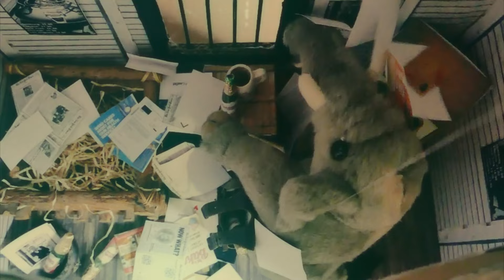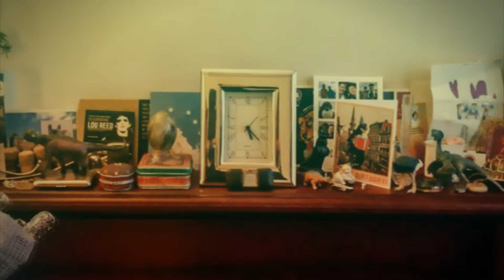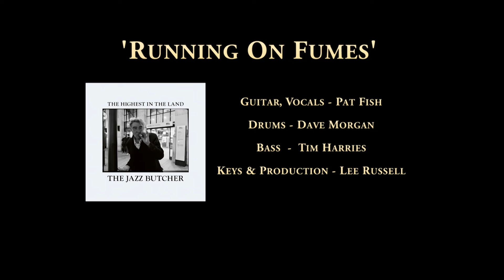The Jazz Butcher - Running on Fumes (Official Video)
"Running on Fumes", taken from the Album "The Highest In The Land", out on February the 4th, 2022 on Tapete Records.

RUNNING ON FUMES VIDEO
Created by @PlanetruthPictures  - Ruth Tidmarsh
‘Fishy Mansions’  - background stills and Pat fish footage – Dhiren Basu

The intention had been to shoot a promo video featuring Pat himself. When he left us
unexpectedly, making a video featuring another human being seemed inconceivable.

I decided to try and interpret the song, including things relevant to Pat’s life and likes . Those who knew him well will be able to spot them all so I’m hoping they will find some smiles from such a surreal memorial.
Luckily, I happened to have a tiny room and a town square, ready built to Shoot a video with ‘Bid’ , from Uk band, ‘The Monochrome Set’.   All I had to do was add my fish, an intelligent looking Elephant, (bought after many, many hours searching on Ebay ) and, of course, his new album and favourite beer.
Pats housemate and friend, Dhiren Basu, kindly sent photographs of the mantelpiece and bookshelf from ‘Fishy Mansions’. These are the backdrops for some scenes along with the street he lived on, ‘Fishcoteque’ chip shop and ‘Alaska Studios’ in Waterloo, England.

I had hoped to feature more footage of Pat himself but when I assembled all the versions of ‘Running On Fumes’, from his ‘Fishy Mansions’ gigs, I realized how much the song had evolved, with different verses, keys and styles. Nothing synced, musically, with the studio version, but  along with the chat before and after new songs, the videos remain some of the finest things to evolve from UK lockdown.   (They are all now available to watch on The Jazz Butcher website.)
I shot the animation for the video at a low frame rate and put some digital motion blur on afterwards, to give it a dreamy, retro-kids tv  look .   In reality, this was, partly, due to time constraints and the challenges of trying to direct a drunk elephant and some delinquent stunt- fish.  As with life, there were no real storyboards involved - They all just did what they could to navigate the chaos & get to the gig.  I think Pat would have liked that.
Song:
Guitar & Vocals: Pat Fish
Drums: Dave Morgan
Bass: Tim Harries
Keys & Production: Lee Russell